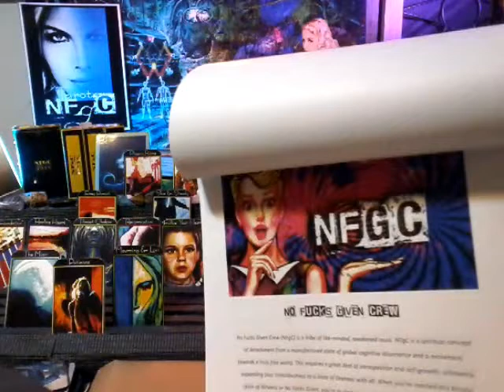nfgctarot ~ Ordering the NFgC Tarot cards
or
A twin flame reading or general reading plus A single deck with card description $100 which includes shipping (extra $10 charge for Canadian shipping). This price will be going up to $120 on April 1st.

1) Past, Present, Future (General)~ 5 cards $20
3 cards main spread, 1 card overall energy, 1 universal message

2) Celtic Wing (General)~13 cards (+ clarifying if needed) $50
11 cards main spread, 1 card overall energy,1 universal message

3) 11:11 Twin Flame (Love):

5 cards Yin, 5 Yang, 3 union, 1 card overall energy, 2 universal message

5 Yin (+ 3 clarifying- past, present & future)= 20, 5 Yang (+ 3 clarifying- past, present & future)= 20, 3 union energies- foundation, crown & heart (+ 2 clarifying- Yin & Yang aspects)= 9, 1 card overall energy, 2 universal message

4) Yin/Yang Reading (Love):

6 Yin, 6 Yang, 2 union,1 card overall energy, 2 universal message

6 Yin (+  3 clarifying- past, present & future) = 24, 6 Yang (+  3 clarifying- past, present & future) = 24, 2 union energy, 1 card overall energy, 2 universal message

5) Divine Partnership (Love):

9 Yin, 9 Yang, 1 card overall energy, 2 universal message

9 Yin (+ 3 clarifying- Past, Present & Future)= 36, 9 (+ 3 clarifying- past, present & future)= 36, 1 card overall energy, 2 universal message

6)  Crystal Ball (Love & General)~ 26 (+ clarifying if needed) $80
25 cards= 5x5 grid- distant past, recent past, present, near future & distant future), 1 universal message

Lots of Love
~hugs~
Sherry-Hope